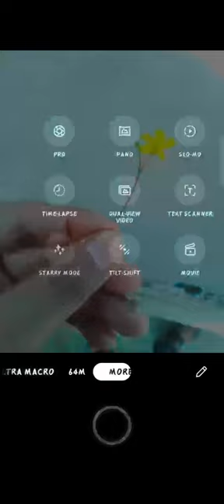prosumer extreme macro lens.....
prosumer macro lens

it has 25x magnification to take a close up shots of any  insect or flower ,and get the more details of object

it is build by dslr lens so the quality is natural and sharp...